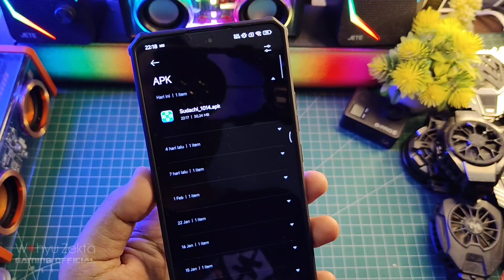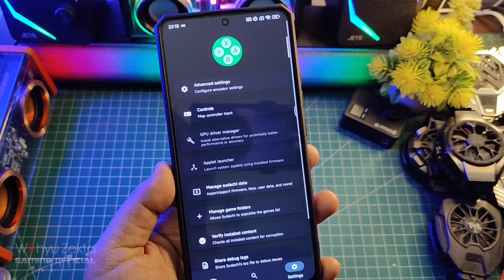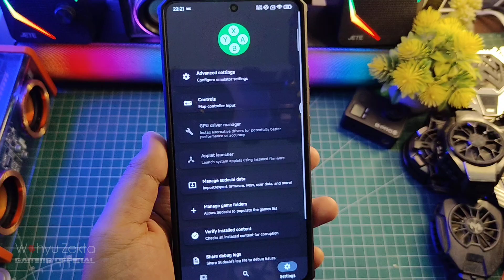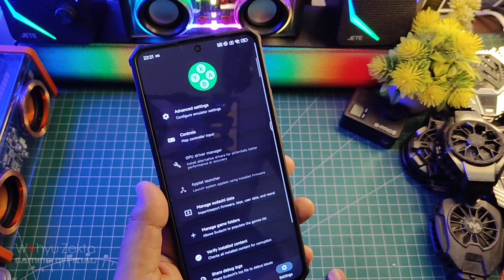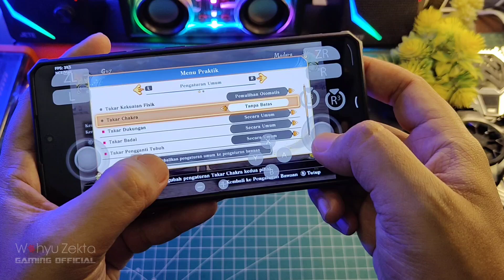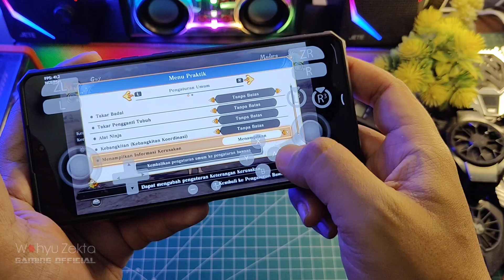New Update Sudachi Version 1.0.14 Apa Yang Baru? Test Gaming Mediatek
Akhirnya! Lebih Bagus Dari Yuzu Emulator New Update Sudachi Emu 1.0.14 Test Mediatek Dimensity 8000 Series Selengkapnya yuk langsung ke videonya..

New Update Sudachi Vesion 1.0.14

Produk yang pernah saya pake :
OFFICIAL GRUP WAHYU ZEKTA OFFICIAL